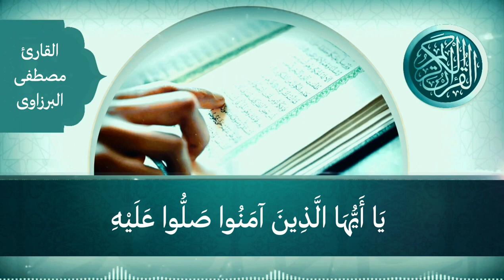اجمل حالات واتس اب قرآن كريم بصوت جميل جدا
⊙ شكرا لك علی المشاهده أشترك بالقناة ، فعّل زر التنبيهات ( 🔔 ) عشان توصلك الفيديوهات الجديده علی طول و ادعمنى ب Like 💙

كلمات دلالية وليست للقراءه

حالات فيس
حالات انستا
فيديوهات دينيه
حالات واتس اب قرانيه
قران حاله للواتس اب
قران كريم